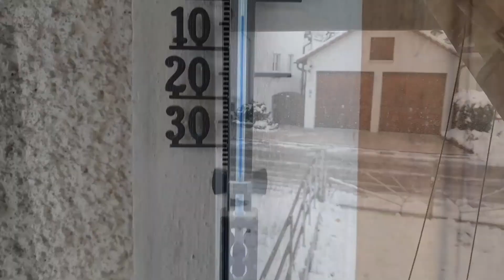Wintereinbruch - Bahnverkehr in weiten Teilen Deutschlands beeinträchtigt!